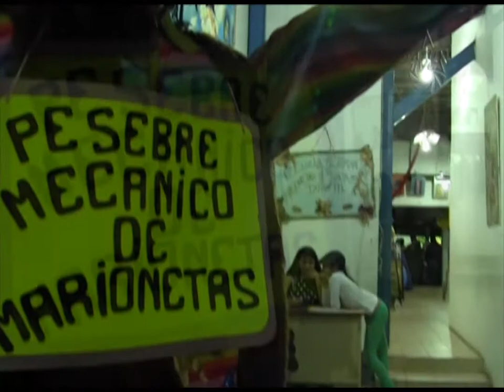Merideños y Merideñas Disfrutan del Pesebre mecánico de marionetas.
La tradición religioso-cultural del pesebre andino, cobra vida con históricos y pintorescos  matices, en la escuela alternativa de títeres y marionetas, donde el popular Cheo y su numerosa familia recrean los personajes más destacados del pueblo merideño, ubicados en un particular pesebre mecánico lleno de color y movimiento.

La princesa Yohama, Anastasia, Fray Juan Ramos de Lora, Carracciolo Parra, Don Tulio Febres cordero, Juan Félix Sánchez, Epifinanía Gil, Domingo peña, entre otros, se encuentran en el ambiente de la Mérida de antaño,  narrándonos pequeñas anécdotas que conforman parte sustancial de nuestra historia, teniendo además como personaje principal a la madre naturaleza.

Los hijos e hijas de Cheo, siguen el ejemplo y la tradición participando todos y todas sin excepción de la realización de esta obra.